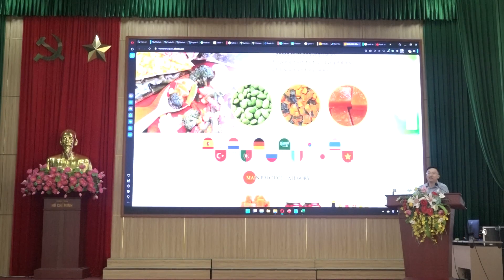Tập huấn kỹ năng tham gia sàn thương mại điện tử tại phường Phương Nam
Ngày 19/7, Hội Nông dân phường Phương Nam phối hợp cùng Trung tâm Xúc tiến và Phát triển công thương tỉnh Quảng Ninh tổ chức mở lớp tập huấn bồi dưỡng kỹ năng tham gia sàn thương mại điện tử cho gần 100 hội viên nông dân và các hộ kinh doanh trên địa bàn.